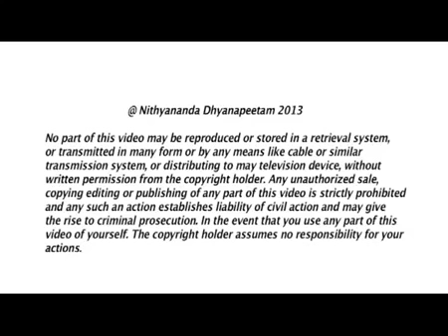Authenticity is your Vitamin "A"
In today's morning satsang, Paramahamsa Nithyananda honors Hanuman Jayanti, the celebration of the most faithful Servant-God of Rama. Hanuman is the ultimate in integrity and responsibility. In the same way, each of us should see ourselves as a seed of ultimate life, ready to sprout into responsibility for our surroundings. When we blame others for our difficulties we arrest our spiritual expansion. Once we take responsibility for our conflicts with others we raise both ourselves and them into authenticity. The process of life, of growth, is to transform "Impossible" into "I'm Possible". Every day that we continue to expand our possibility, we continue to live fully and vibrantly.

TRANSCRIPTIONS:-
I welcome you all with my love and respects!

Today is Hanuman Jayanthi. My blessings to all of you on this auspicious occasion of Hanuman Jayanthi. We celebrate all over India the Hanuman Jayanthi. He is one of the most revered Gods in Hindu tradition.  More temples are built for Hanuman than Rama himself, to whom he served his whole life! His whole life is dedicated to Rama. He is Rama Dasa. But, just by the devotion he has crossed (Rama) to whom he was devoted! Epitome of Devotion and Surrender!

Today the subject for the Nithya Satsangh is "PERCEPTION AND ABILITY TO GO INTO THE COMPLETE PERCEPTION, HIGHER PERCEPTION, AND NON-TOLERANCE TOWARDS INCOMPLETE PERCEPTIONS".

Listen! After the egg happens, if still life continues to happen inside the egg, only then it becomes chicken. Same way, after your body happens, still if your life continues to happen in your body, only then your perception expands. The moment your perception stops expanding, life stops happening in you. That is why I tell you, every day contemplating Authenticity, living Authenticity is more much more than vitamin supply for your body and mind!

Please listen!  The vitamin supply to your body, how much it is important, vitamin supply, protein supply, glucose supply and energy supply, how much it is important to your body, supply of Authenticity is much more important to it!  How much important you knowing about your "bad cholesterol" and getting rid of it, that important it is you knowing your inauthenticities and getting rid of them.

Listen! If you are in the ambience where people are not going to let you be in inauthenticity, people are going to force you to be authentic, I tell you, you are in heaven! You are in heaven! Always go to a place, be in a place where your inauthenticities will be exposed to you and you will be pushed to live in Authenticity. It is unfortunate, people choose the other way.  You choose friends who will never expose your inauthenticites to you, who will never question you, who will not constantly supply you with Vitamin A -- Authenticity! The vital vitamin for vitality is Vitamin A -- Authenticity!

Listen! Adding Authenticity to your thinking, adding Authenticity to your thinking, in every step, every step, every step, adding Authenticity to your thinking in every step, constantly expand, expand, expand! Go on expanding!  Don't settle down with lower perception.  What you know about human-beings, what you know about the world, what you know about you is imperfect perception. When you settle down with imperfect perception, I tell you, that is a horrible mistake of life!  Horrible missing of life!  How to become the Perfect Perceiver is the next step. How to achieve that state of Perfect Perception is the next step.  But please understand, the first decision, major decision you need to make is, 'I will not settle down with imperfect perception!' Any conflict you have, powerlessness you have in your life, it is imperfect perception. Don't settle down with that. Allow life to happen in you.

Please listen! Inside the egg if the life is not happening, chicken won't come out. Inside your body if Authenticity is not happening, the completion, fulfillment, enlightenment won't come out. Inside the seed if life is not happening, the tree won't come out. Inside the seed life has to happen, tree has to come out!  Inside your body Authenticity has to happen, tree has to come out! Adding Authenticity to your thinking in every step! When you feel a certain idea about somebody, don't sleep with it; don't decide that is the ultimate. Next day, decide, 'I will be Authentic, try to understand more!' Because, yesterday, you fought with your daughter-in-law, mother-in-law, one year before, you fought with your husband, don't expect that is going to be the same tomorrow also.  Decide, 'Tomorrow I will expand my responsibility and possibility and bring new energy into life!'

Courage is the smell of Authenticity. Cowardice is the smell of Inauthenticity. Wherever you are in conflict, be very clear, you ARE in conflict, even though you point that others are inauthentic. When you are in conflict, suffering is going to be for you. It is so unfortunate, people constantly tell you, 'I am in conflict, I am in suffering because of his